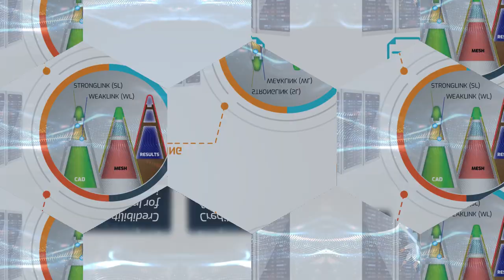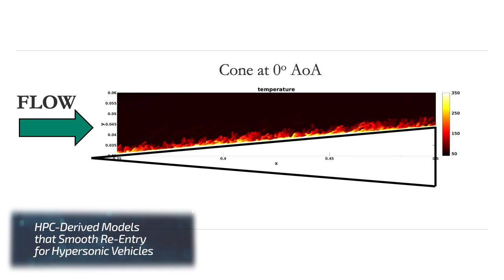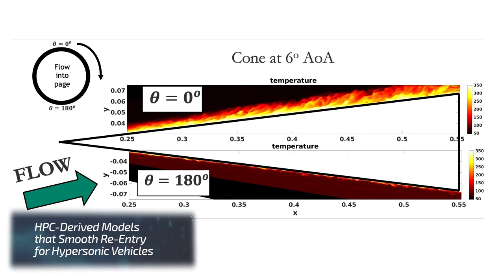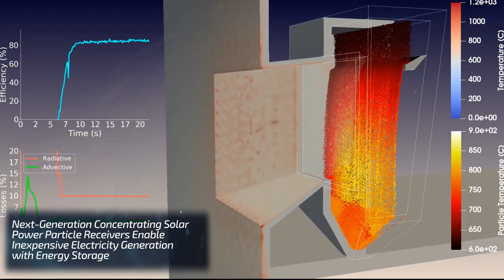High Performance Computing at Sandia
High performance computing is integral to the success of Sandia, now and into the future. Learn more about how Sandia is using HPC to tackle some of the nation’s toughest challenges in the 2022 report

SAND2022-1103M